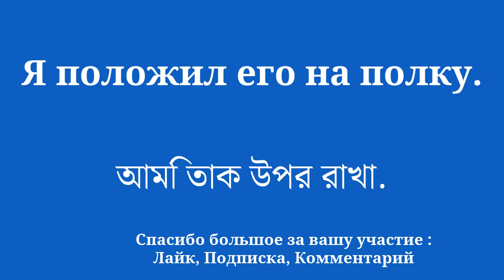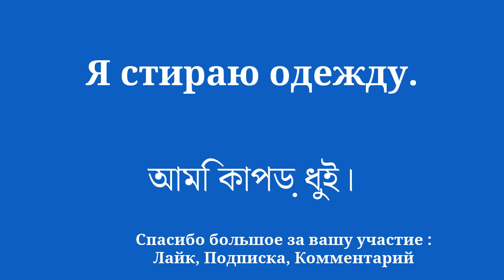Быстро выучить бенгальский